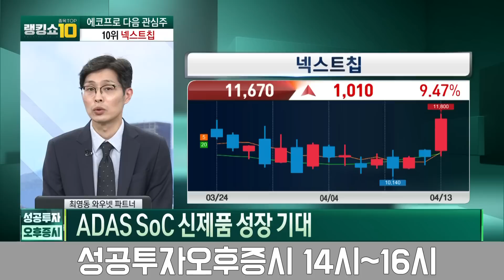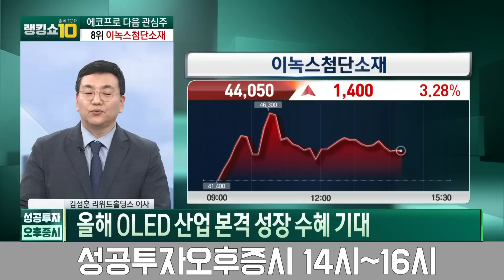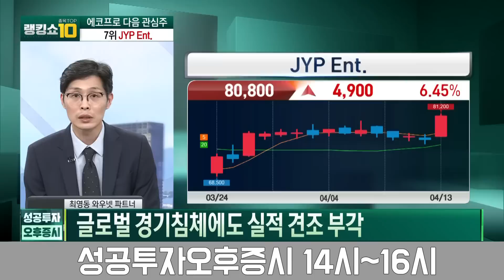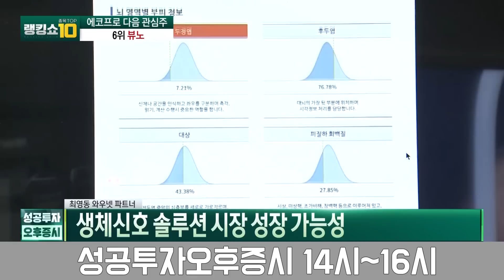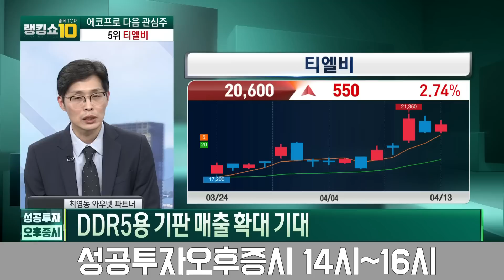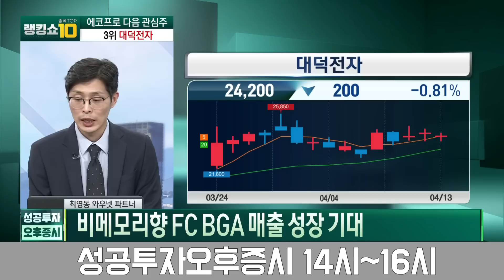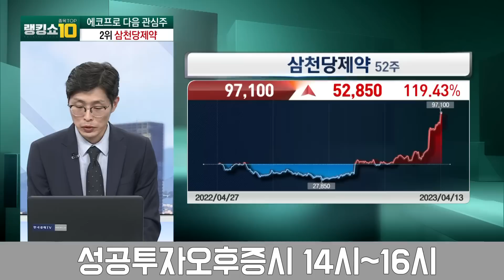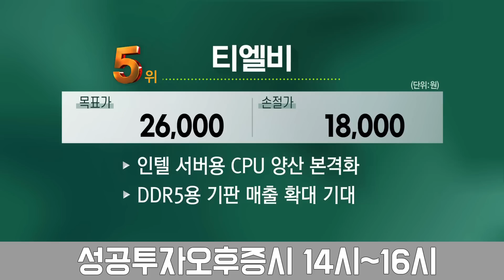결국 '변동성 완화장치' 발동 에코프로vs. 제약·바이오 / 김성훈 리워드홀딩스 이사, 최영동 와우넷 파트너 / 랭킹쇼 종목TOP10 / 성공투자 오후증시 / 한국경제TV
출연자 : 박소영 뉴스캐스터, 김성훈 리워드홀딩스 이사, 최영동 와우넷 파트너